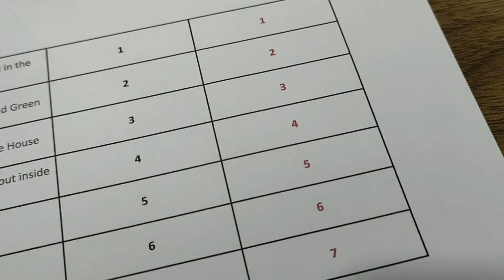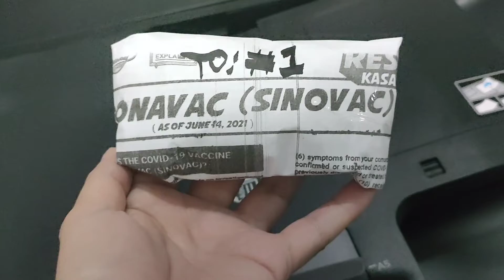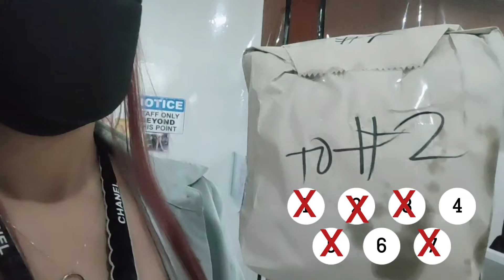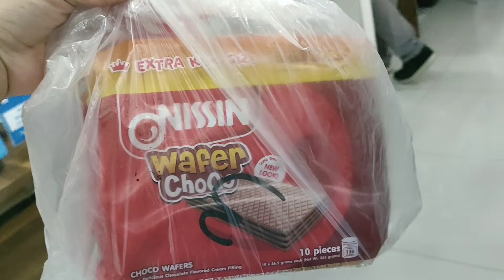KRIS KRINGLE 2021: First Saturday | EL Bolivar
For the happiest season of the year. Christmas. 🎄✨

First Saturday of our Kris Kringle in the office. Usually starts around late of November but we decided to make it earlier this time. First category, something red and sweet. Everybody had a fair share of enjoyment.